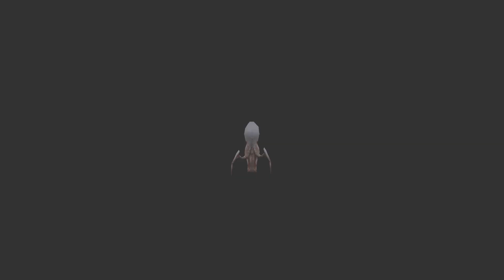Half Life: Echoes - Ending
Half-Life è una serie di videogiochi di genere sparatutto in prima persona creata da Valve Corporation.

Il primo titolo, chiamato semplicemente Half-Life, è stato pubblicato nel 1998 e ha successivamente ricevuto tre espansioni (Opposing Force, Blue Shift e Decay). L'uscita del sequel Half-Life 2 nel 2004 è stata poi seguita da una pianificata trilogia di giochi, di cui sono usciti Half-Life 2: Episode One nel 2006 e Half-Life 2: Episode Two nel 2007. L'uscita di Episode Three, inizialmente annunciata e poi posticipata, è stata oggetto di sempre meno discussioni da parte dell'azienda sviluppatrice Valve, fino a diventare uno dei casi più prominenti di vaporware nel mercato dei videogiochi. Dopo 13 anni dall'uscita di Episode Two, nel 2020 è stato distribuito Half-Life: Alyx, un prequel di Half-Life 2.

Le vicende narrate ruotano attorno a Gordon Freeman, scienziato del centro di ricerca Black Mesa, che dopo un incidente occorso durante un esperimento si ritrova a dover sopravvivere ad una invasione di mostri proveniente da un'altra dimensione, e successivamente a lottare contro una razza aliena (i Combine) che ha approfittato dell'incidente per conquistare la Terra.

La serie di Half-Life è stata acclamata da pubblico e critica, ed è ritenuta una pietra miliare del mondo videoludico a causa dell'impatto culturale e l'influenza su molti videogiochi usciti successivamente. Al franchise è in particolare attribuita un'innovazione delle meccaniche del genere sparatutto e una rivoluzione del modo di narrare nei videogiochi.